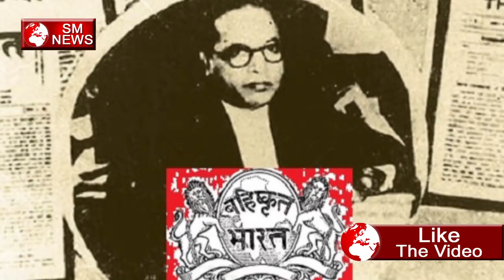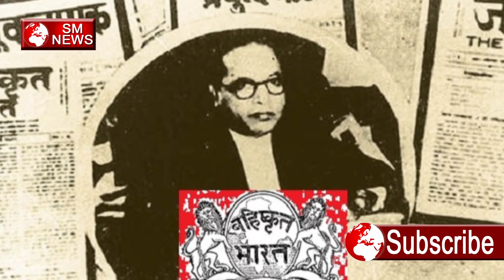बाबा साहब ने क्यों किया था मनुस्मृति दहन, बड़ी खबर